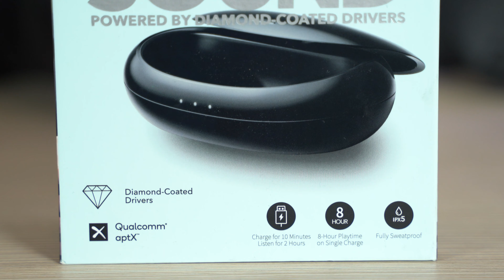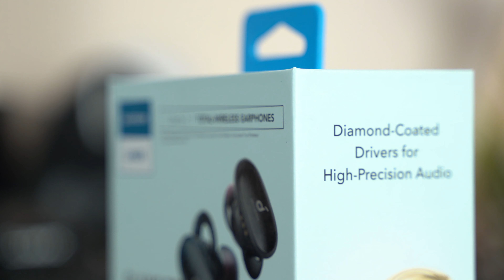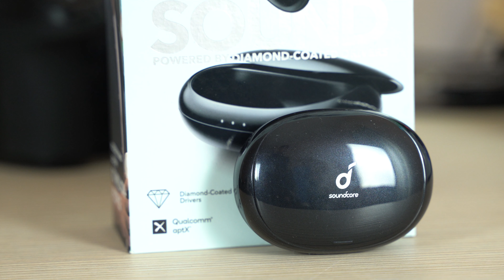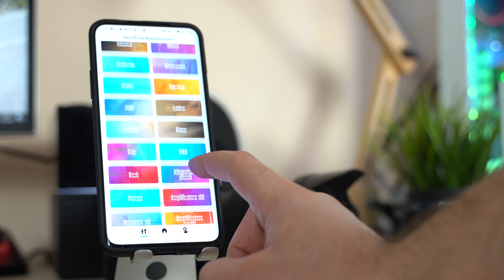Anker Soundcore Liberty 2 - True Wireless (quasi) da sogno - recensione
●Verifica il prezzo più basso
Ho provato gli Anker Soundcore Liberty 2, degli auricolari True Wireless dall'ottimo sound e funzionalità. Difetti? Pochi.